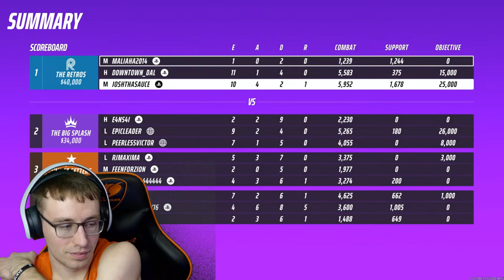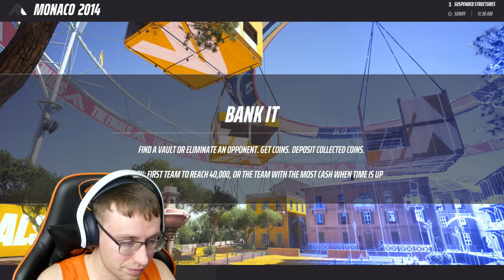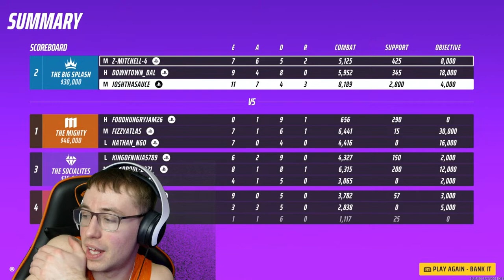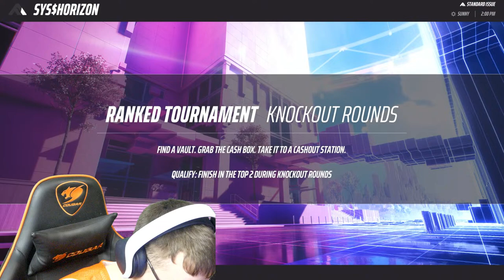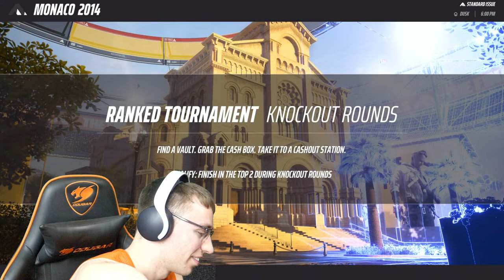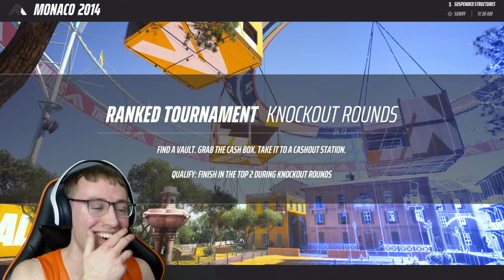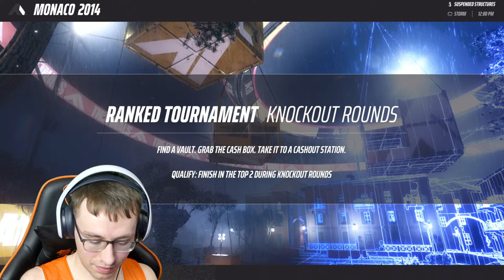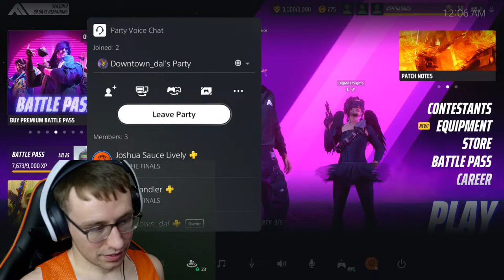🔴LIVE - Medium Takeover in THE FINALS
We back baby. Time to get some dubs in THE FINALS with the Medium Build. Not just any medium, the best medium, the only medium, your medium. FeastingFriday but the only thing I'm feasting is your face. Season 2 of THE FINALS has been out for 2 weeks, 2 weeks too little for me bud. I haven't tasted enough victory's, Dallas hasn't tasted enough cash. Let's go tasting.